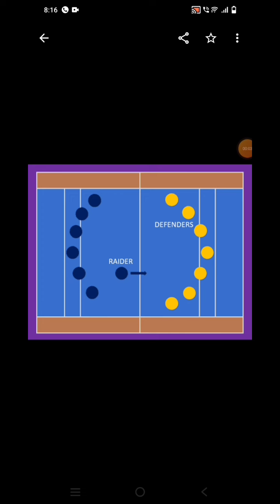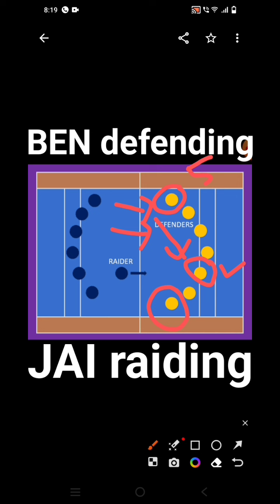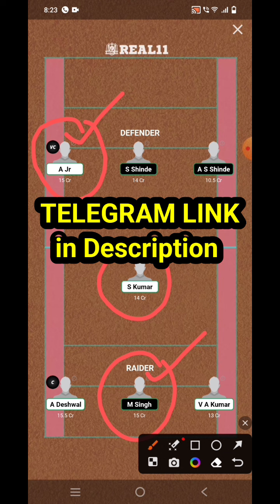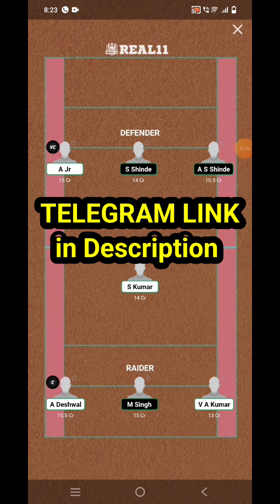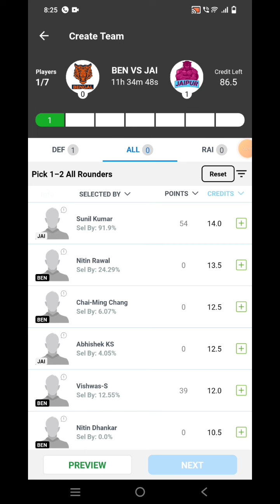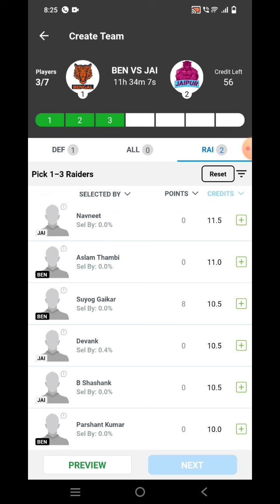BENGAL vs JAIPUR || Bengal Warriors vs Jaipur Pink Panthers || Match - 10 || PKL 2023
BENGAL vs JAIPUR || BENGAL WARRIORS vs JAIPUR PINK PANTHERS || Match - 10 || PKL 2023 || PKL 10 || Bengal vs Jaipur Kabaddi || BEN vs JAI dream11 prediction today || gyaani speaks

Gyaani Family ka 🔥🚒
favourite Fantasy Application ❤️